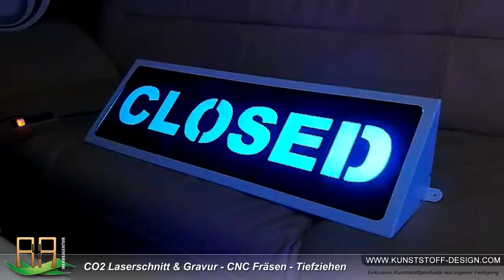RGB LED 6803 Wechsel-Motiv Ecklampe für vielseitige Anwendungen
Aluverbund Ecklampe mit 6803 RGB LED für Wandmontage, Eckmontage, zum aufhängen, hinstellen, aufstellen - je nach Bedarf. Front Motiv/Text auswechselbar. open/closed, Kassa, www, div. Text, Logo, Dekomotiv u.v.m. Ein Leuchtkörper für zahlreiche Anwendungen. Mit Fernbedienung und 133 Leuchteffekten.